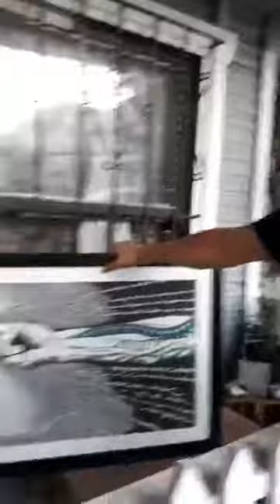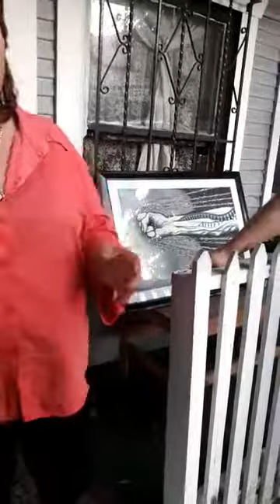Entrega De Mi Obra/ Irigoyen / Sin Fronteras/ a la escritora Lourdez Lizardi 2017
Migrantes , deportados y grupos Vulnerables / Lizardi Lopez